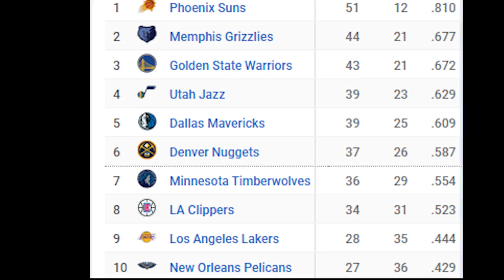UPDATE NBA SS2 EP.12: เล่นแบบนี้ แม่ให้อภัย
0:00-6:08 LeBron ร่างทอง
7:22-8:40 Zion กำลังจะกลับมา
9:31-13:43 บังเอิญหรือแก้แค้น